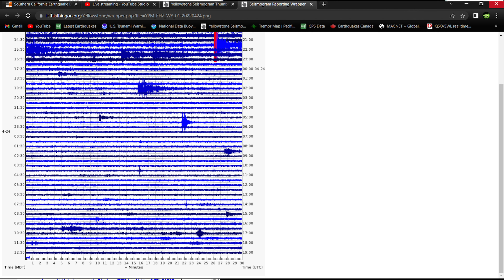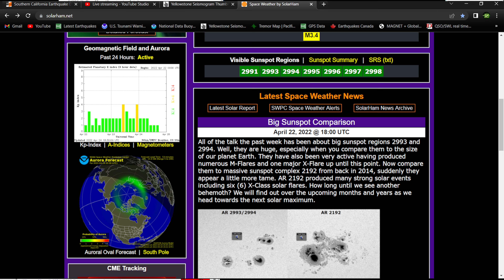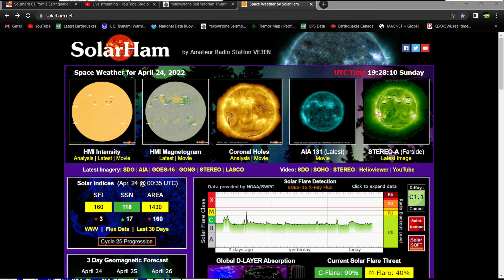Increased earthquake activity around the Japan region.. Sunday earthquake update..